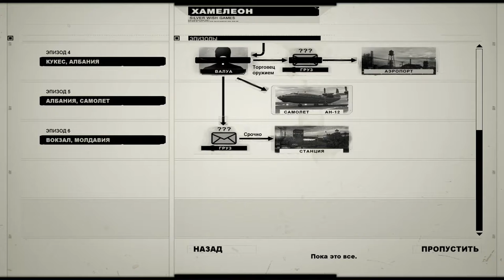Chameleon ► Лезу в танк ► №3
Chameleon - компьютерная игра в жанре стелс-экшена, разработанная компанией Silver Wish Games и выпущенная 19 мая 2005 года. Игра была выпущена в ограниченном количестве стран. Официально на западных рынках никогда не издавалась.